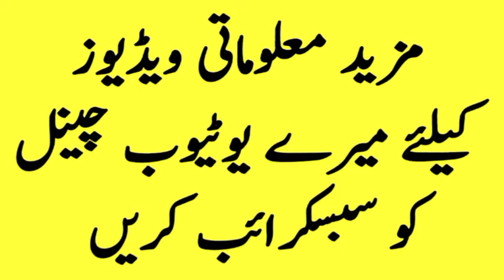Amazing and Interesting Information about Tibbat, Seeds of Bananas, Cement Manufacturing Process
here i an sharing very interesting and amazing Information about Tibbat that why Aeroplanes do not flight over Tibbat

Banana do not have seeds so how plant of banana grows and where banana seeds are found

How Cement made in factories and what chemicals are used to make cement

What Jallad says to prisoners at the time of hanged to death